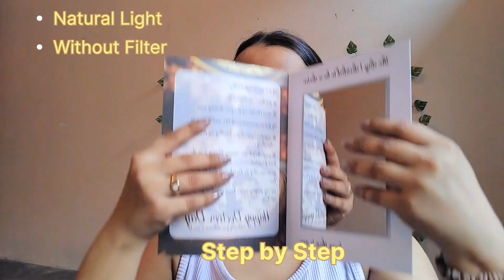Everyday *Natural Makeup* Look for Summer 🏝️💄|| Soft Glam Look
your Quarries :
everyday makeup
makeup tutorial
makeup
everyday makeup look
easy everyday makeup
makeup routine
makeup tips
everyday makeup for beginners
natural makeup
no makeup makeup
soft glam everyday makeup easy to do
glowy makeup
everyday makeup for glass skin
everyday soft glam makeup
everyday summer makeup look
makeup tutorial for summer
natural and dewy everyday makeup look